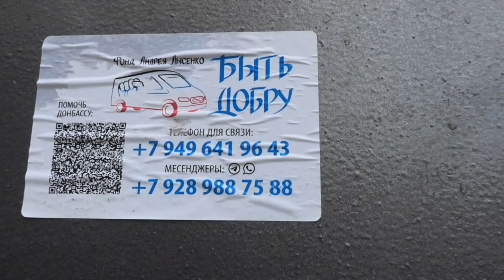Помощь жителям Абакумова